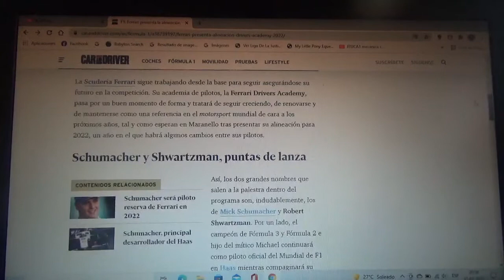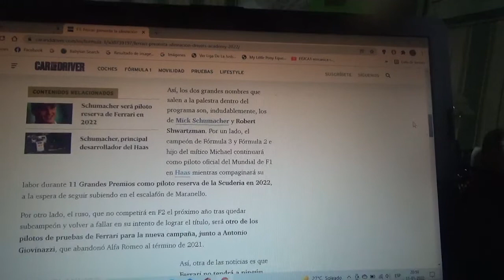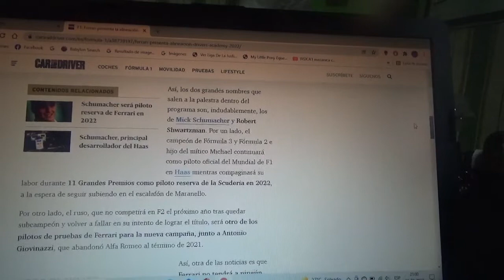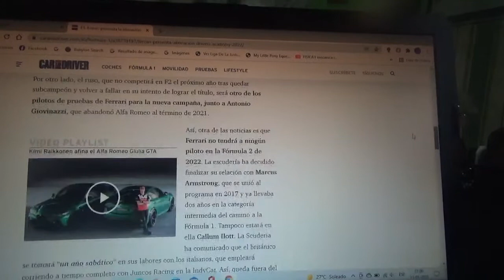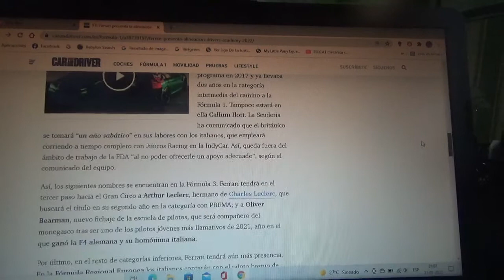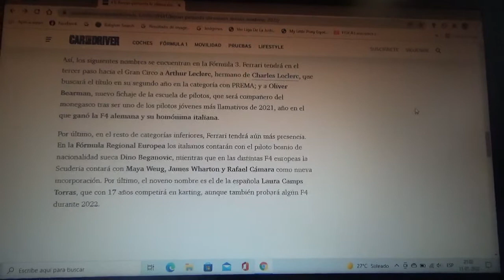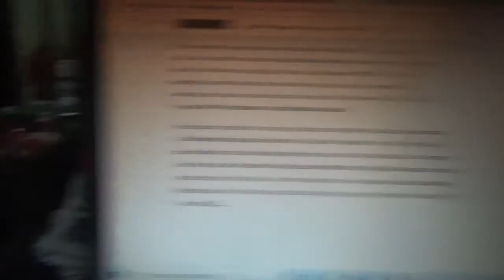Scuderia Ferrari presenta su alineación de la FDA de cara a 2022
La escudería con cuartel central domiciliado en Maranello tendrá dentro de su academia de pilotos al joven alemán Mick Schumacher y al joven corredor ruso Robert Shwartzman teniendo entre estos dos a 7 hombres y a 2 mujeres